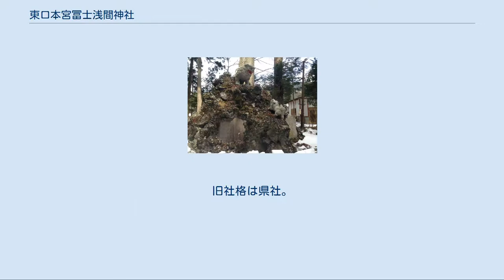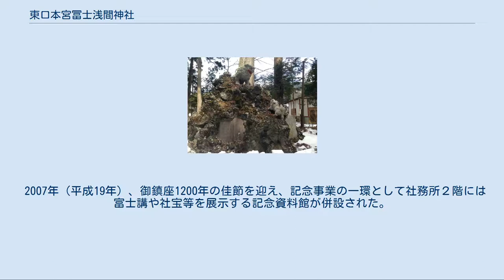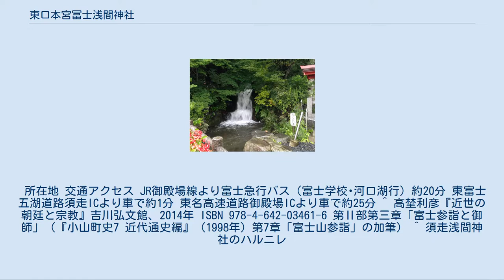東口本宮冨士浅間神社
東口本宮冨士浅間神社（ひがしぐちほんぐうふじせんげんじんじゃ）は、静岡県駿東郡小山町須走にある神社。
 全国にある浅間神社の一社。
富士山須走口登山道の起点に鎮座する。
登記上の宗教法人名称は冨士浅間神社（ふじせんげんじんじゃ）で、須走浅間神社（すばしりせんげんじんじゃ）とも称される。
 2013年（平成25年）、富士山が世界文化遺産「富士山-信仰の対象と芸術の源泉」として登録された際、構成資産の一つとして世界文化遺産に登録されている。
登録名称は「冨士浅間神社」である。
 平安時代初頭・延暦21年（802年）、富士山東麓が噴火をしたため、須走に斎場を設け祭事を行い鎮火の祈願を行った。
それにより同年四月初申の日に噴火が収まったため、大同2年（807年）に鎮火祭の跡地に、報賽のため社殿を造営したと伝えられている。
 江戸時代には東口登山道＝須走口登山道の本宮として、駿河国と甲斐国を結ぶ交通の要所であった須走村（現・駿東郡小山町須走）の宿場町とともに栄えた。
また、浅間神社神主の下に編成された須走村の御師は小田原藩及び京都の吉田家の庇護を受け、その活動は関東一円に広がった。
特に宝永大噴火によって須走村がほぼ全焼全壊し、農業が壊滅的な打撃を受けると御師などの富士登山関連に依拠する側面が強まり、これを統制するために寛延2年（1749年）に浅間神社の神主と小田原藩の主導で既存御師12名と御師活動を行う有力百姓5名の計17名で御師株が結成され、彼らのみが御師として神職待遇を受ける事が認められた。
 明治維新後の国家神道の時代には、当初は村社の社格が定められたが、明治19年（1887年）に県社に昇格した。
 2007年（平成19年）、御鎮座1200年の佳節を迎え、記念事業の一環として社務所２階には富士講や社宝等を展示する記念資料館が併設された。
 2013年（平成25年）、富士山がユネスコの世界文化遺産に登録された際には、構成資産の一つとして登録された。
合わせて、須走口登山道も別に構成資産として登録された。
 所在地 交通アクセス JR御殿場線より富士急行バス（富士学校･河口湖行）約20分 東富士五湖道路須走ICより車で約1分 東名高速道路御殿場ICより車で約25分 ^ 高埜利彦『近世の朝廷と宗教』吉川弘文館、2014年 ISBN 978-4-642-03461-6 第Ⅱ部第三章「富士参詣と御師」（『小山町史7 近代通史編』（1998年）第7章「富士山参詣」の加筆） ^ 須走浅間神社のハルニレ